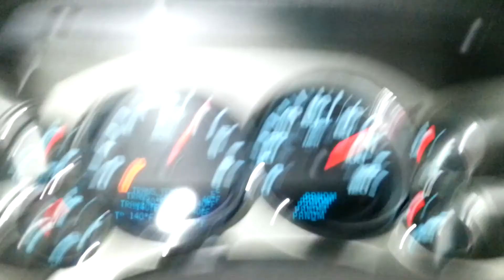My 09 CCSB vs 04 SSS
Mw gettin smoked in Mexico

Stock 09 CCSB 2wd, on 20's, tune only... vs... 04 Silverado SS AWD, cat delete, cat back and tune.